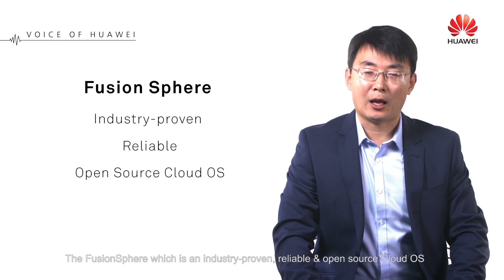Peter Hou - Open & Efficient NFVI Solution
Watch Peter Hou, Principal Architect of the Global Solution Elite Team shares about the open and efficient NFVI solution. NFVI is widely used in the telecom industry, which brings the benefits of reduced operation expenditure and increased utilization rate. Huawei has been contributing to the NFV ecosystem through open source communities such as OpenStack, OpenDaylight and OpenNFV, while cooperated with more than 50 industrial partners in bringing success to many businesses today.